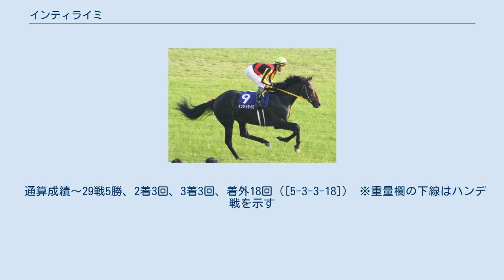インティライミ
インティライミ（ケチュア語族: inti raymi）とは、日本（JRA）の元競走馬である。
おもな勝ち鞍は2005年京都新聞杯・2007年京都大賞典（ともにGII）。
主戦騎手は佐藤哲三で、全29戦中、23戦に騎乗した。
 馬名の由来はアンデス地方で行われる「太陽の祭り」であり、ケチュア語でインティ＝太陽、ライミ＝祭をそれぞれ指す。
これは、母名アンデスレディーからの連想であり、兄弟馬の多くにもアンデスに関係する名前が付けられている（「主な兄弟」を参照）。
よって、香港表記は「太陽祭」となる。
 現役引退後は北海道苫小牧市のノーザンホースパークにて乗馬となった後に退厩し、2011年より慶應義塾大学馬術部の所属となっていたが、2013年から再度ノーザンホースパークにて繋養されていた。
 2017年にノーザンホースパークを退厩し、ノーザンファームYearlingにて仔馬たちの面倒を見るリードホースを務めている。
 2004年8月に小倉競馬場での2歳新馬戦でデビューし、不良馬場をものともせず3 1/2馬身差で勝利し、単勝1番人気に応えた。
また、この競走では後に中山大障害を連覇するキングジョイも出走していた（6着）。
なお、この日の次の同じ芝1800mのレース（第6競走・未勝利戦）では後に福島記念（2006年）等に勝利する全兄のサンバレンティンが勝っている。
続く新潟2歳ステークスでは単勝2番人気に支持されたが、後方から追い上げるも6着に敗れ、その後休養に入る。
 半年振りに出走したゆきやなぎ賞は競り合いの末、クビ差の2着に敗れたが、続く500万下条件戦を5馬身差で勝利し2勝目を挙げる。
京都新聞杯ではスタートが良くなく、最後方からの競馬となったが、3コーナーからまくり気味に外を回って進出し、内を突いてきたコメディアデラルテとの叩き合いをハナ差制して重賞初制覇を飾る。
 単勝2番人気に支持された東京優駿（日本ダービー）では3～4番手を追走し、直線では逃げたコスモオースティンを内から交わして一気に先頭に立ったが、残り200m手前でディープインパクトに交わされて5馬身差の2着に終わる。
 その後、菊花賞ではディープインパクトの三冠阻止を期待する声もあったが、蹄の病気（裂蹄）により休養を余儀なくされた。
 長い休養から7ヵ月半ぶりに日経新春杯で復帰を果たし、単勝1番人気に支持された。
レースでは直線で一旦先頭に立つも、久々の実戦に加えてトップハンデの56.5kgも影響してか、一緒に上がってきたアドマイヤフジとスウィフトカレントにゴール前で交わされて3着に敗れた。
続く阪神大賞典では2番手を先行するも、距離が長かったのか、勝利したディープインパクトから4秒も離された、ブービーの8着と大敗した。
 その後は金鯱賞を目標に調整されていたが、裂蹄と背中の痛みのため再び休養に入った。
6ヵ月半ぶりの復帰戦となった京都大賞典では、デビュー以来全ての競走に騎乗していた佐藤が騎乗停止のため幸英明に乗り替わりとなった。
レースの上がり3ハロンが33秒3という超スローペースの中、3～4番手を進み、最後の直線では内を突いたものの、7着に敗れた。
 続く天皇賞（秋）では佐藤とのコンビが復活し、レースでは後続を4～5馬身離して逃げたが、直線で力尽きブービーの15着に大敗した。
さらに中日新聞杯は重賞優勝馬が自身を含め3頭というメンバーで、57.5kgのトップハンデとなった。
レースは5番手を追走し、最後の直線では内を突いて抜け出してきたが、ゴール前でさらに内をトーホウアランにすくわれ、ハナ差の2着に敗れた。
 2007年の初戦となったアメリカジョッキークラブカップは佐藤が2週間前の競走中に落馬し、肩を骨折したため柴田善臣に乗り替わりとなった。
レースは逃げ馬不在の中、スタートして先頭に立つと1コーナー過ぎから掛かり気味になり、道中は7～8馬身のリードを取って逃げたが、直線で勝利したマツリダゴッホに捕まると、ゴール前でもさらに2頭に交わされ、4着に敗れた。
続く中山記念は終始折り合って6～7番手を追走したが、4コーナーで前が狭くなる不利もあり直線で後退し、最下位の16着に敗れた。
 その後、3ヶ月の休養を経て金鯱賞に出走し、再び佐藤を鞍上に迎えた。
レースではやや離れた5番手を追走し、4コーナーから直線では先頭集団から少し離されたが、そこから盛り返してローゼンクロイツの3着に入った。
続く宝塚記念では強...